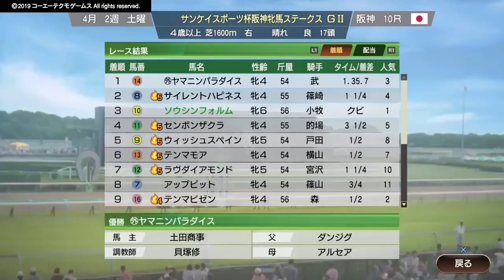［Winning Post 9］サンケイスポーツ杯阪神牝馬ステークス（GⅡ・阪神）